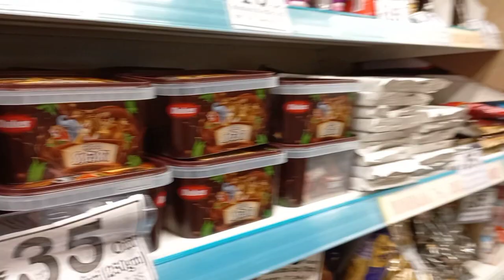VLOG 4 : My Birthday Vlog || HITESH Thakare Vlogs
सर्वांना खूप खूप धन्यावाद वाढदिवसाच्या शुभेच्छा दिल्या बद्दल ❤🙏🏼
आशा करतो की हा Vlog तुम्हाला आवडला असेल
जय शिवराय ❤🚩🙏🏼